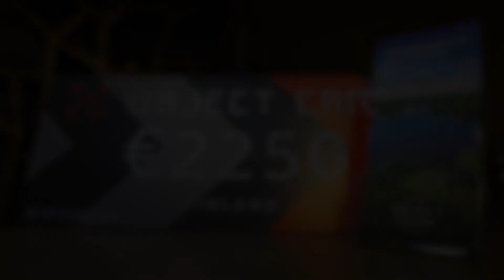Freestyle «PRECAMP 1»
Мы подготовили видео с прошедшего всероссийского соревнования Freestyle «PRECAMP 1». Также на нашем сайте доступна статистика и видеоповторы соревнования каждого стрелка